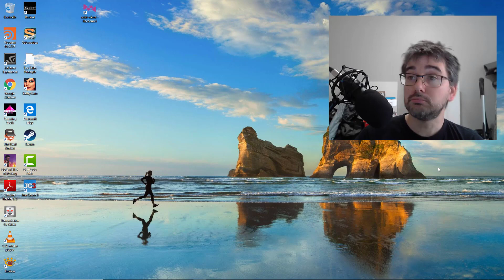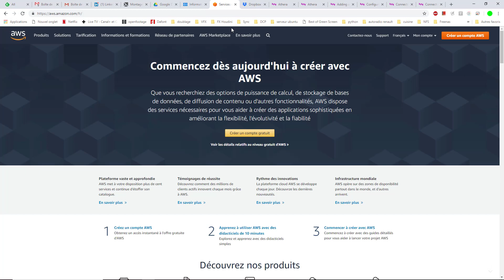01 Athera : principe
Besoin d'ouvrir un société de post-production temporaire ? Vous avez besoin d'un graphiste à distance ? Agrandir votre parc machine rapidement ? Athera est peut être votre solution.
Découvrons ensemble dans cette première partie : Les principes et le stockage.